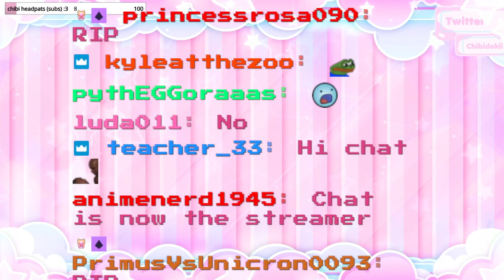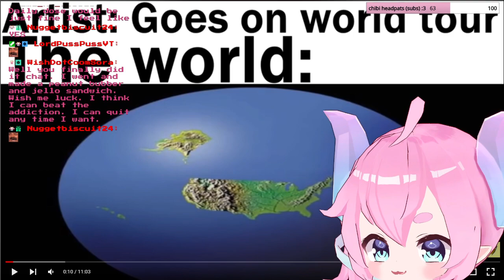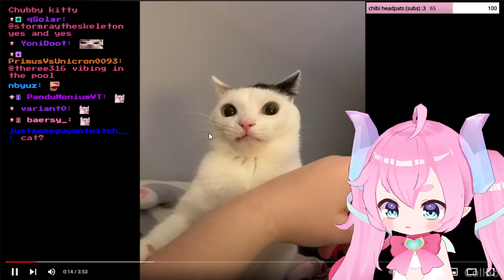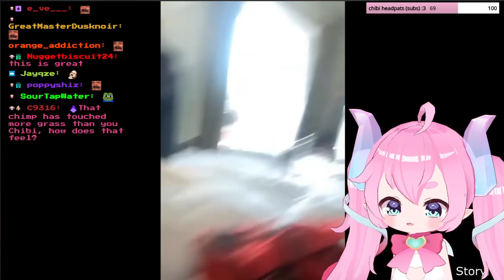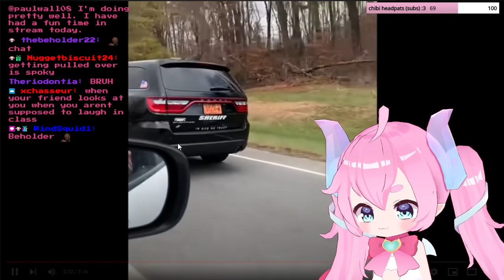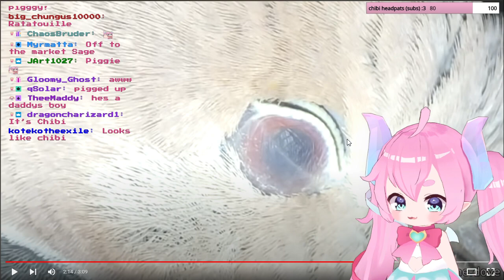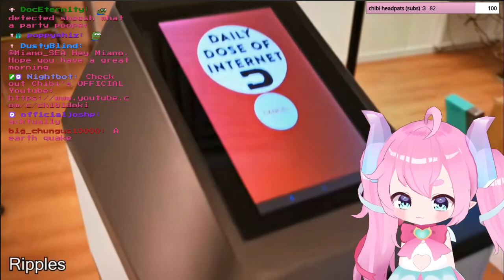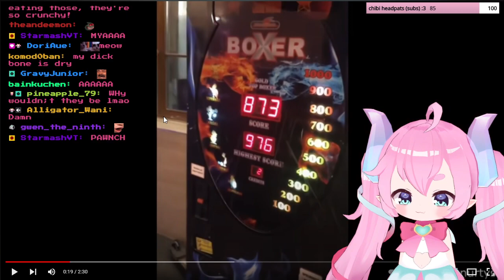Chibidoki Reacts to Memes #36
Note: This is just a fanmade channel, it is not owned by chibi.

Timestamps:
0:00 Pre-Stream Music
9:56 Stream Starts
1:47:36 Memes

on 「July 6th, 2023」 under the 「Just Chatting」 Category